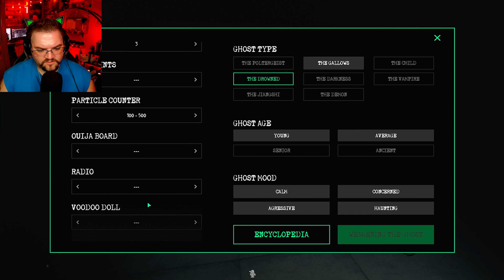Conor's A Brave Boy | Ghost Watchers #6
Many abandoned houses are full of ghosts. These can be the souls of suicides or demons. It could be the spirit of a vampire, slowly sucking the blood from everyone who comes near.

Intro: Firefly
Outro: Alternate